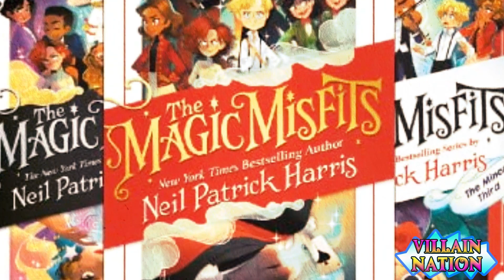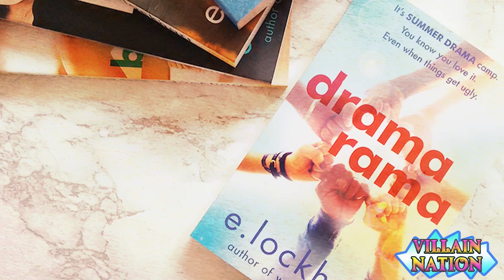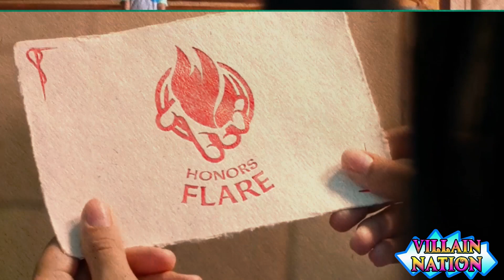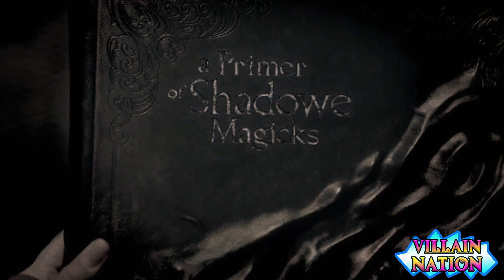Is UPSIDE-DOWN MAGIC the Love Child of DESCENDANTS & HARRY POTTER? ✨ 8 Things About the Latest DCOM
This summer, Disney is releasing an exciting new movie called Upside Down Magic. It follows the misadventures of a misfit magic-user named Nory and her best friend Reina who attend a prestigious magic school together. Once they arrive, they find themselves unexpectedly separated from one another, and each has to overcome their own trials. It is a story that hails the power of friendship and the strength of diversity, and it is set to premiere on 31st of July on Disney Channel. There are many people already claiming that this franchise is the lovechild of Descendants and Harry Potter. Wanna know why? Keep watching to get the answer while we delve into the 8 most important facts you need to know about Upside Down Magic!

Number 8. Based on a Book Series

Disney’s Upside Down Magic movie is based on a series of 7 books that bear the same name as the movie. Unlike most books, this series was not written by one author, but rather by 3 separate female authors who created this wonderful world of magic and friendship together. The three authors are Sarah Mlynowski, Emily Lockhart, and Lauren Myracle. Each of these three authors has had their own successes writing books for children and young teens. Sarah Mlynowski is the author of the Whatever After books, Emily Lockhart has written such books as The Treasure Map of Boys and Dramarama, and Lauren Myracle wrote the best-selling IM books. They have brought their creative geniuses together on this great magical collaboration.

Number 7. Dritten Magic

In the movie, the main character Nory has a very odd magical ability. Unlike magic-users in the Fluxer school who can transform themselves into different types of animals, Nory's unique upside-down magic means that when she tries to transform into an animal, her unpredictable magic combines features from different animals instead. The animal combination transformation for which she is the most famous (or rather, infamous) is the Dritten. The adorable dritten has the body of a kitten and the wings of a dragon!

Number 6. UDM - Wonky, Weird, and Defective

Most magic-wielders in this world of fantasy have strict limits of what they should and shouldn't be able to do with their magic. However, for some people, their magic takes an unexpected turn. For those students who's magic is unpredictable and does not align with the 5 schools of magic, there is an alternative group called UDM- Upside Down Magic. Students who are sent to UDM have magic that is considered wonky, weird, and defective. These students are relegated to a dark basement away from the rest of the school and are forbidden from practicing magic in hopes that their magic will die out. Nory, who is determined to learn magic anyway, sets out to prove that upside-down magic is better than right side up!

Number 5. Sage Academy School of Magic

The movie Upside Down Magic primarily takes place at the Sage Academy--a prestigious boarding school that is toted as the best magic school in the world that produces the best students in the world. Within the Sage Academy are five different schools for five different types of magic. The Fuzzies are magic users who have the unique ability to communicate with animals. Flickers are those who can turn themselves invisible, or turn other things invisible. Flyers are those who can... well, fly. Flares have the magical ability to control fire and heat. Nory's best friend Reina belongs to this school of magic. Fluxers are magic users who can transform themselves into different animals. Last but not least is the uncounted outcast school for UDM, Upside Down magic users such as Nory. Which school would you choose?

Number 4. Shadow Magic

In the magical world of the Upside Down Magic movie, the main enemy and fear of all magic users are Shadow Magic and those who wield it. It is believed by many people, including Headmaster Knightslinger, that shadow magic can only be wielded by people with upside-down magic. In fact, she believes that shadow magic specifically targets UDMs and seeks them out to be used for nefarious purposes. It is under this belief that the UDM school was founded, so UDM users would be denied the ability to use their magic in hopes that it would eventually die off for the betterment and safety of all mankind.

Number 3. Nory Played by Newcomer to the Big Screen

Disney has made a surprising decision about the role of the main character Elinor Boxwood Horace, AKA Nory. Rather than casting the main role of the movie with a known name in the child acting world, Disney has selected Izabela Rose to play Nory, a newcomer to the big screen. Choosing a fresh face to be front and center could be risky, but Izabela seems like the perfect fit for the role. Having a fresh face can add an element of excitement to an already action-packed adventure-filled movie.

Number 2. Disney Version of Harry Potter?

Number 1. A Major Change from the Books